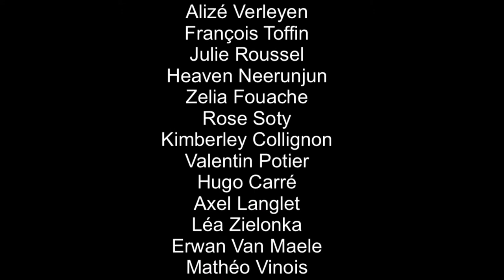"SUPER COCHON" par les élèves du Collège Saint Vincent, Arras - ARRAS FILM FESTIVAL 2020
« Super Cochon » Une vidéo réalisée par les élèves du collège Saint Vincent (Arras)
dans le cadre des ateliers film d’animation de l’Arras Film Festival proposé par le Kino Bike Club.
Ateliers dirigés par Antoine Kempa et Gennaro De Falco
Montage, édition et habillage sonore par Antoine Kempa
Une coproduction Arras Film Festival et Kino Bike Club

Les ateliers du Kino Bike Club on cette année permis de réaliser un film de A à Z. Création de l’histoire, du Storyboard, des décors et personnages, prise de vue sur fond vert, animations des sujets en « Stop Motion » et « Pixilation », création des bruitages et de la musique. Une expérience complète, créative et ludique le tout en seulement 3 heures.

Suivez le Kino Bike Club sur Instagram et Facebook et